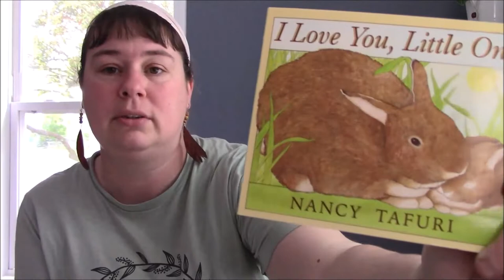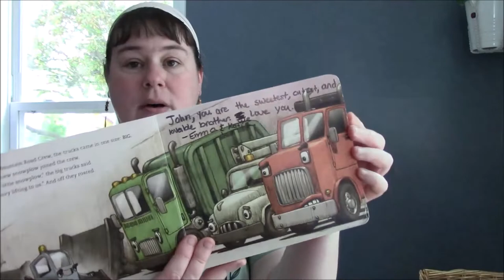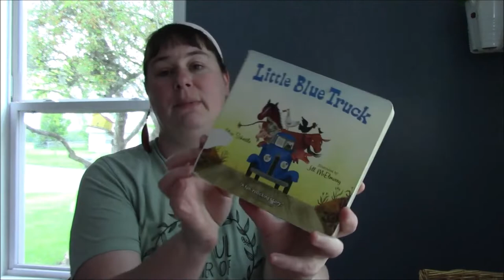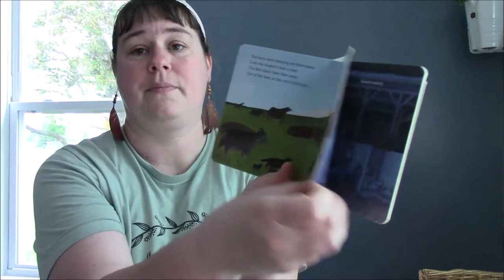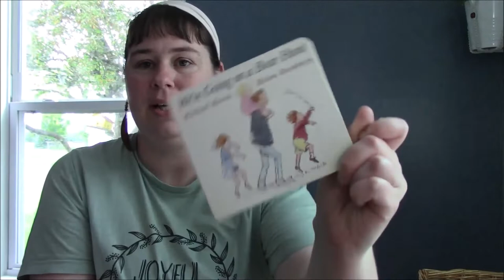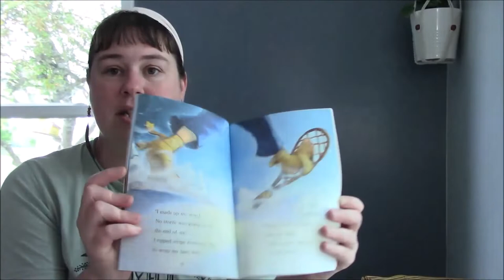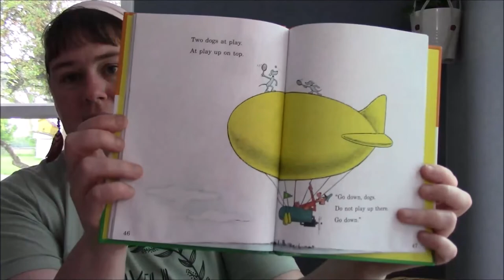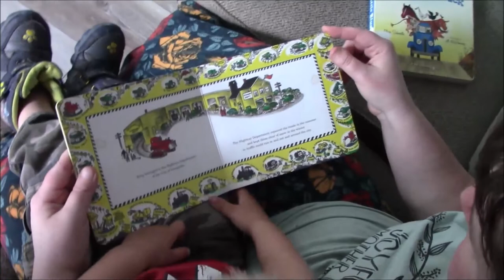What Picture Books Do We Own? || Minimalist Bookshelf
After seeing Chantal from An Intentional Life share her favorite picture books and Julie Kreke share hers, I knew I had to make one. So without further explanation, here you go!

Thomas Locker Favorites:
The Boy Who Held Back the Sea
The Young Artist
The Mare on the Hill
Family Farm

I love you Little One

Dinosaur Series:
How Do Dinosaurs Say Goodnight
How Do Dinosaurs Play with Their Friends?

The Little Airplane
The Little Snowplow
Katy and the Big Snow
Little Blue Truck
What Brother's Do Best
Big Red Barn
Mr. Brown Can Moo Can You?
We're Going On A Bear Hunt
Guess How Much I Love You
Johnny Appleseed: My Story
The Story of Ping
DK Readers L2: Fire Fighter!
Go, Dog Go
Are You My Mother ?